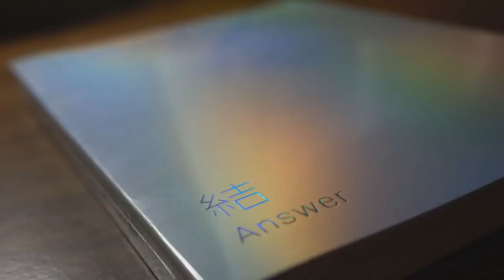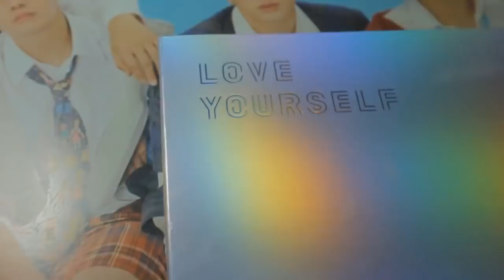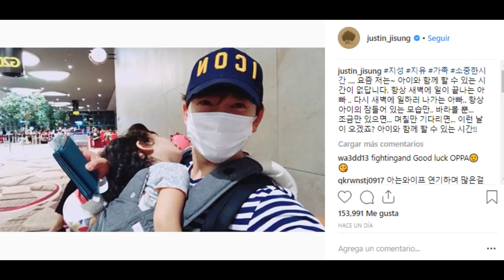V DE BTS CONTÓ SU MOMENTO MÁS DIFÍCIL | ARMY SORPRENDE A MEDIO MUNDO | LAY Y ALAN WALKER